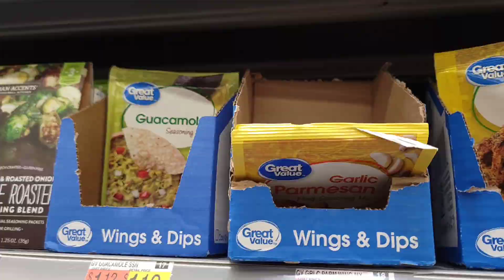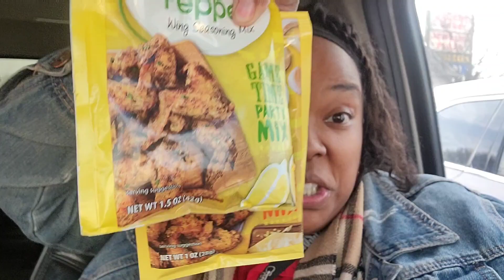Popeyes Mikes Hot Honey Nashville Chicken Tiktok Hack!